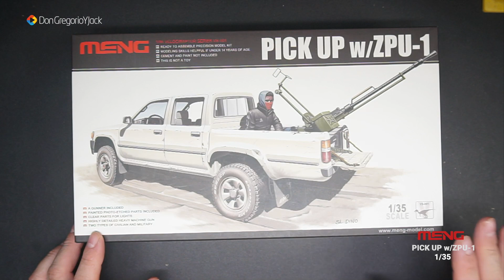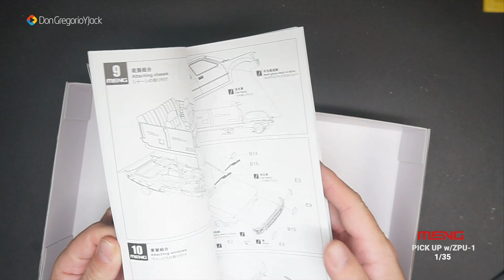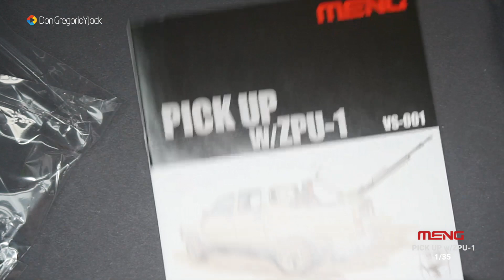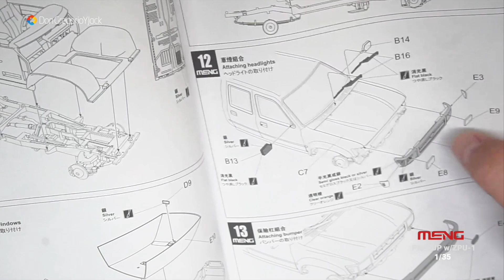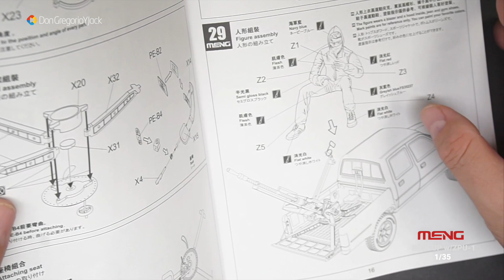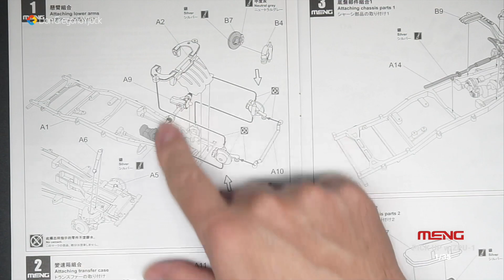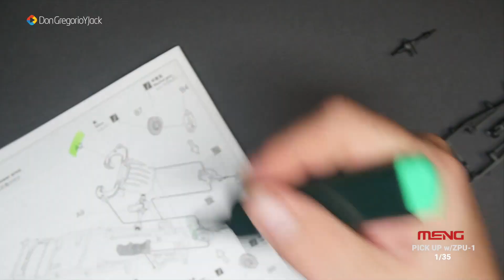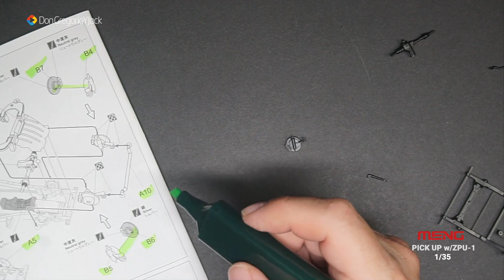MODELISMO EN ESPAÑOL: MAQUETA MENG: PICK UP w/ZPU-1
Volvemos después de un mes sin subir video con una maqueta 😀 Así que ya metido de nuevo en el mundo del modelismo.
Esta maqueta de MENG es una PICK UP, ósea un vehículo civil, de los que normalmente no monto, quizás sera la segunda maqueta. Me ha resultado algo complicada de montar y creo que no estaba a la altura de otras maquetas del fabricante MENG.
Aun así y a pesar de la duración del video espero que lo disfrutéis.
⚠️ Toallitas DEOTTOL
⚠️ Mini taladro Wowstick /
🤑 ENLACES DE COMPRA 🤑
😍 Impresora 3D Creality Ender 3 V3 SE /
😍 Artillery SIDEWINDER 2 /
😍 Artillery Genius Pro /
😍 ELEGOO Mars 2 Pro Impresora 3D /
😍 ELEGOO Mercury Plus V2.0 /
👤 Grupo Telegram. DonGregorioYJack
ORDENADOR DE SOBREMESA
iMac Pro /
Intel Xeon W de ocho núcleos a 3,2 GHz
Turbo Boost de hasta 4,2 GHz
Memoria ECC de 32 GB a 2.666 MHz, ampliable a 128 GB
1 TB de almacenamiento SSD1
Radeon Pro Vega 56 con 8 GB
Pantalla Retina 5K P3 de 27 pulgadas con 5.120 por 2.880 píxeles

ORDENADOR PORTATIL
MacBook Pro 16" (2019) /
2,6 GHz Intel Core i7 de 6 núcleos
16 GB 2667 MHz DDR4
AMD Radeon Pro 5500M 8GB
SSD 500GB

NAS
SYNOLOGY DS415 PLAY /
SYNOLOGY DS1515+ /
PROMISE PEGASUS 3 R4 12 TB /

DISCOS DUROS
LACIE 2big Dock, RAID, 8TB, THUNDERBOLT 3 /
Western Digital Red 3.5” 3TB /
Western Digital Red 3.5” 4TB /

SOFTWARE
Sistema Operativo: macOS Monterey - Versión 12.2.1
Software de Edición: Final Cut Pro X Versión - 10.6.1

CAMARAS
Sony A6300 /
Sony A7 III /
Sony NXCAM HXR-NX30N
Panasonic Lumix GH5 /

SONIDO
RODE CASTER PRO /
MICROFONO SHURE SM7B /
MICROFONO RODE PodMic /

Blackmagicdesign ATEM Mini Pro /

LUCES
Elgato Key Light /

AURICULARES
Sony MDR-7506 /
Audio-Technica ATH-M40x /
AKG K275 /